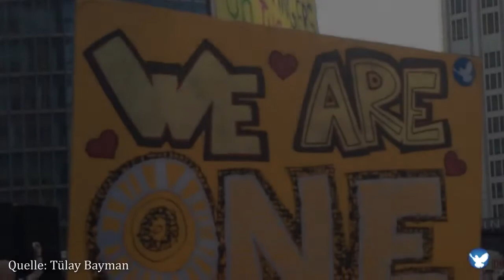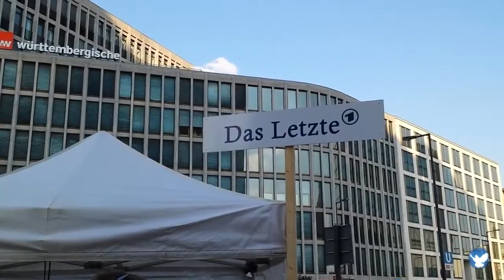Friedensbewegung Mahnwachen 2.0 Berlin 2014